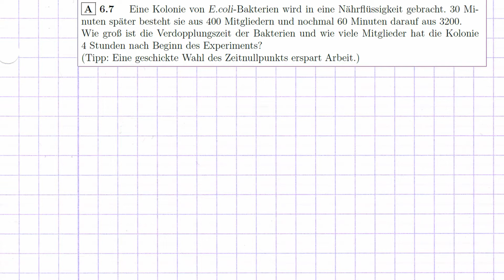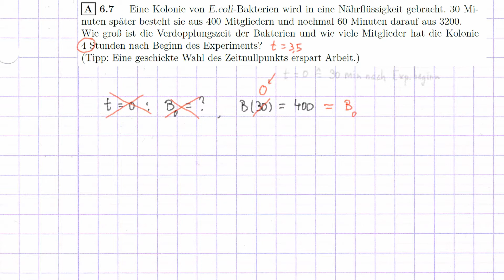Mathe 9 / Video 6.12: Übung zum exponentiellen Wachstum (4)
Die Inhalte stammen aus meinem Skript zu Mathe Klasse 9. Dieses kann man als pdf (mit etwas anderer Kapitel-Nummerierung) runterladen unter